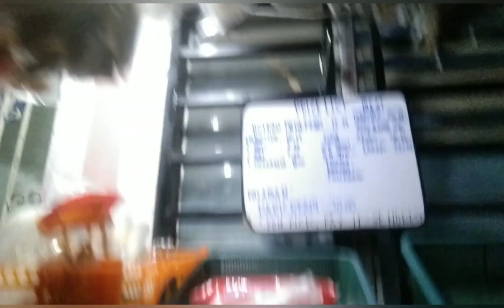Salamat at Madami Ang Pasabuy